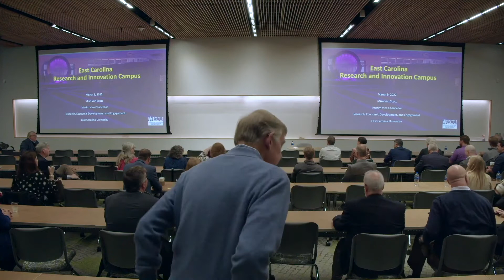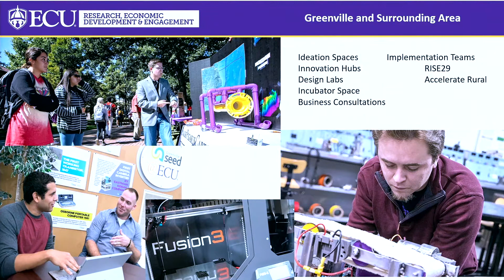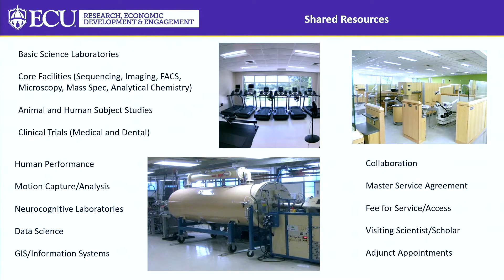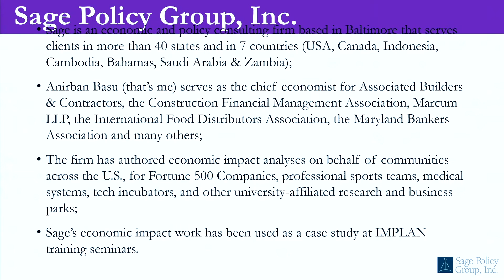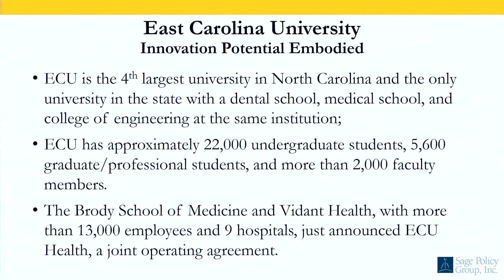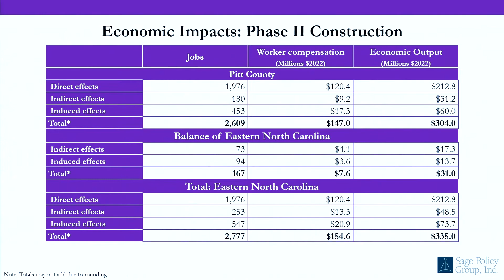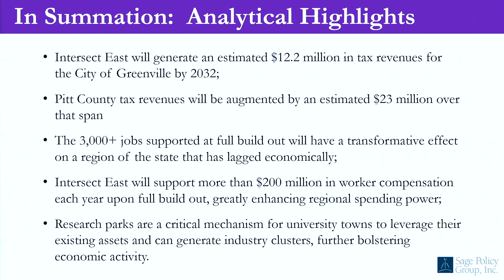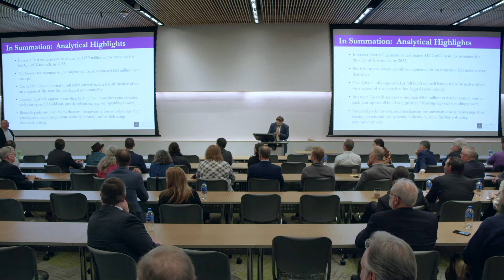Intersect East Economic Impact Event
ECU, Elliott Sidewalk Communities, and our economic development partners discuss the wide-reaching economic impact of Intersect East for Greenville and Eastern North Carolina. Learn the growth expectations and projected economic reverberations from the fusion of campus, research, health, and industry from this grand $300 million Intersect East Campus and $200 million new School of Medicine.